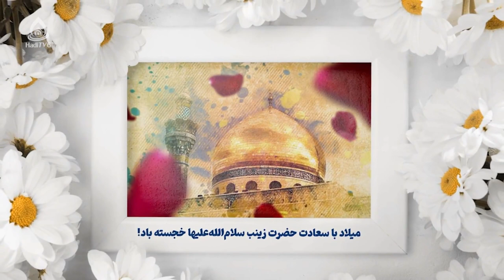کلیپ مصاحبه با بانوان به مناسبت ولادت حضرت زینب(س)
مناسبت: ۵ جمادی‌الاول، ولادت حضرت زینب(س)